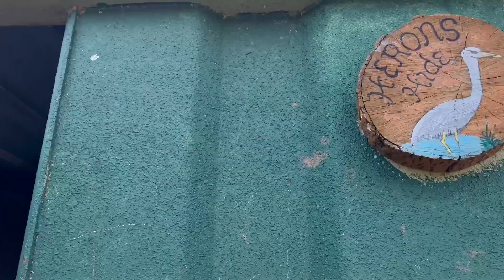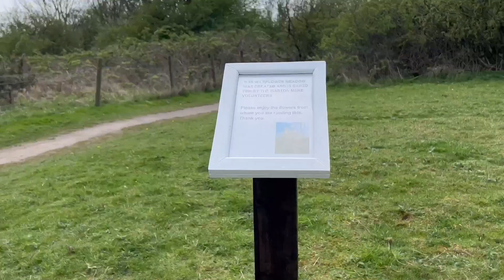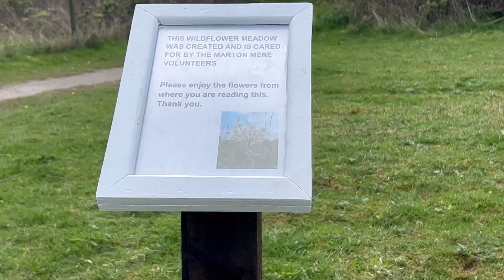Blackpool: Marton Mere 🌳🌞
A walking view of Marton Mere Nature Reserve just east of Blackpool.
The walk was quite windy, have tried to keep wind noise to a minimum.
Some parts are sped up to suit viewing time.

Marton Mere Local Nature Reserve, home to hundreds of species of wildlife, is nationally recognised as a Site of Special Scientific Interest. From dragonflies to orchids, visitor can enjoy the site via a series of designated footpaths and bird hides.
Open 24 hours and free to visitors.

Content Filmed on - April 2023.
Filmed on iPhone 13 Pro Max with a Zhiyun Crane M3 gimbal.